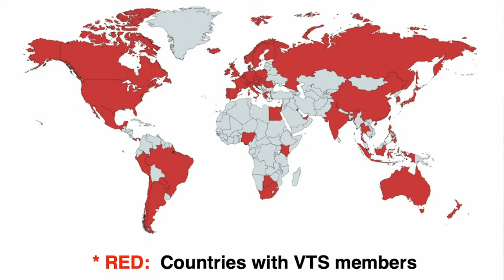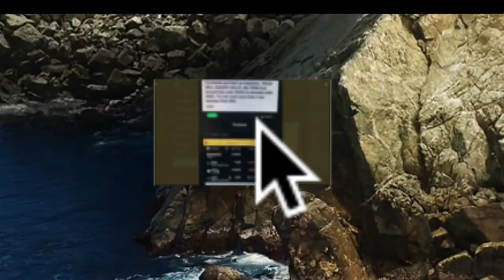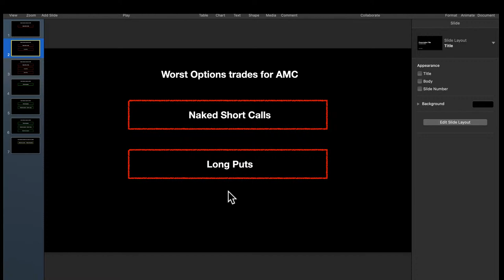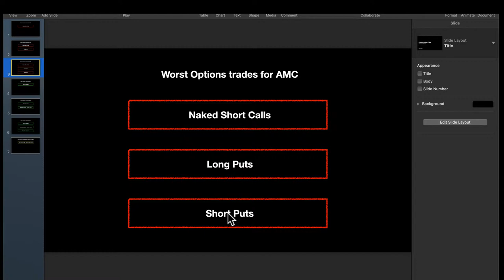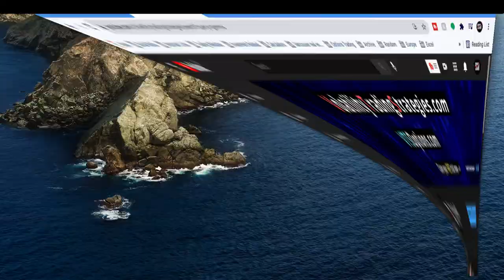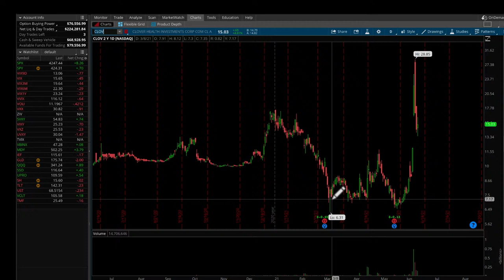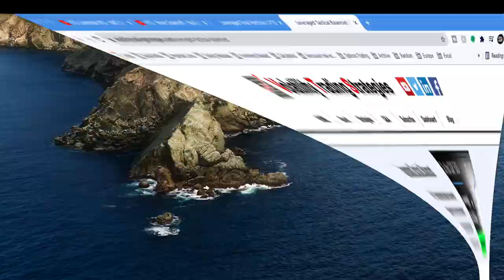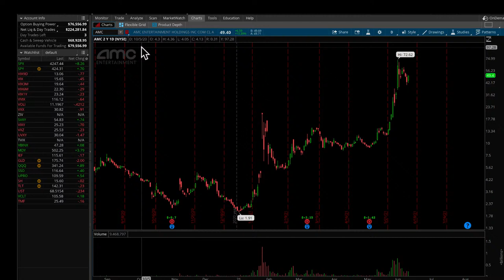Ep.15 - Worst AMC Stock Trades - Calls & Puts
AMC stock is going crazy!  Let's talk about the WORST Options trades to play this insanity  +  Open Q&A, ask me anything